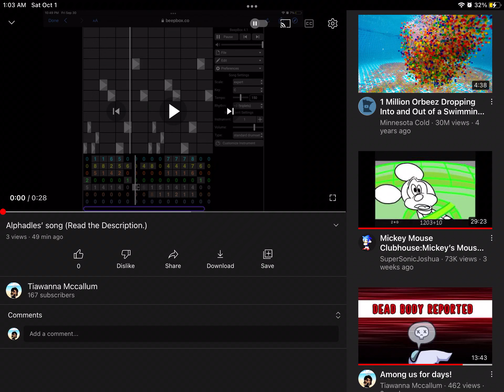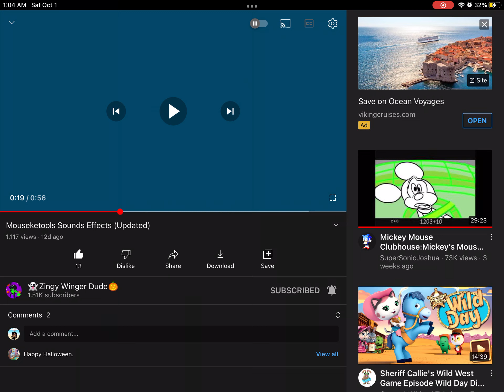A thing for the alpha-tools